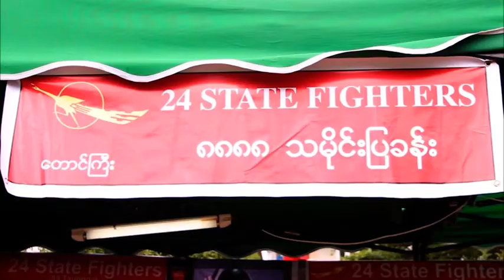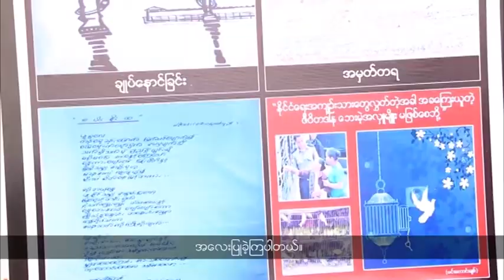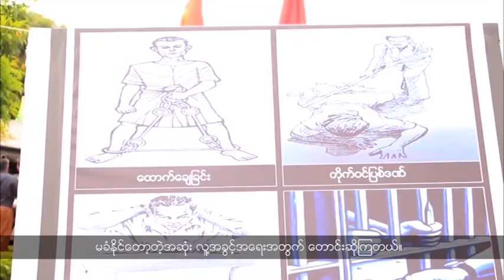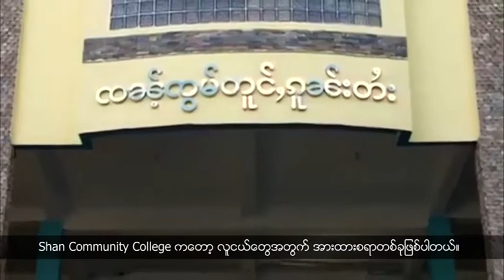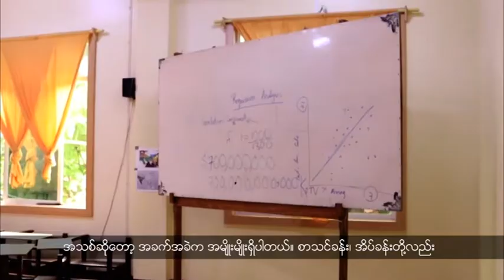DVB - တိုင္းရင္းသားဘာသာ သတင္းအစီအစဥ္ (ရွမ္း)